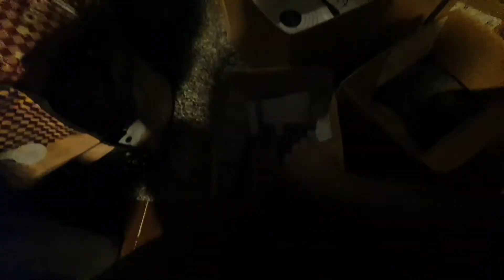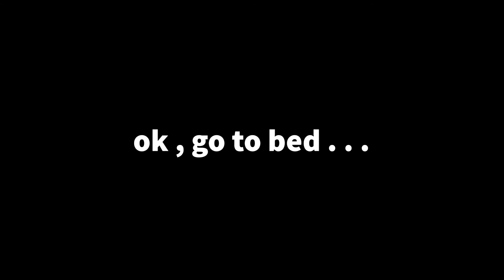Home Situation Ep.2 let's play before go to bed time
let's get fun in home